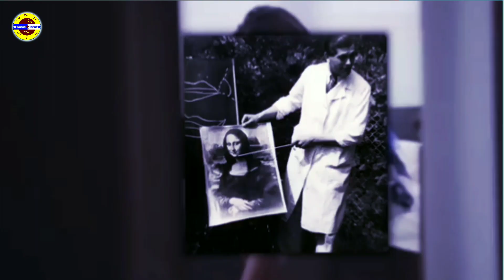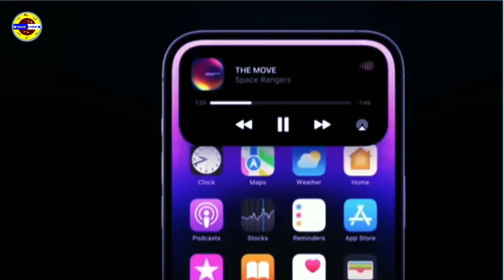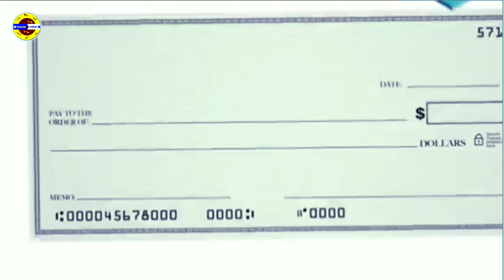Why Chapattis Always in Round Shape? || रोटी हमेशा गोल क्यों होती है? || Random Facts || Sahid Info!